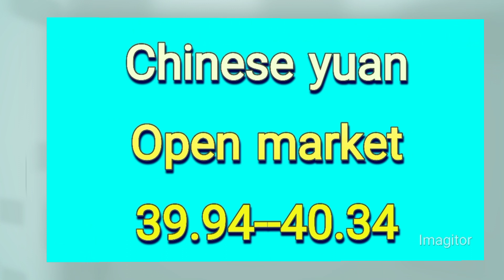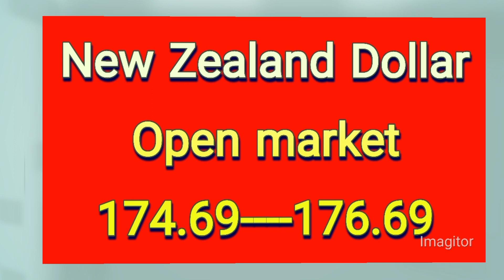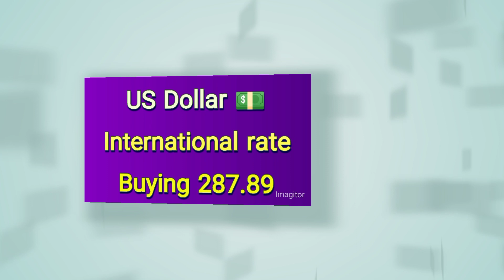Currency rates today | Riyal rate | dollar rate in pakistan today | euro, pound rate | Dirham rate